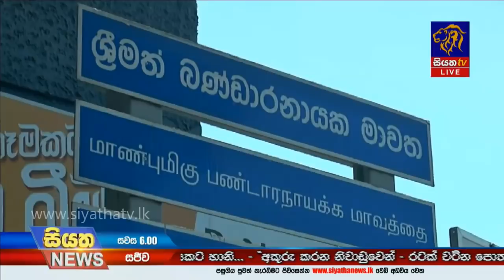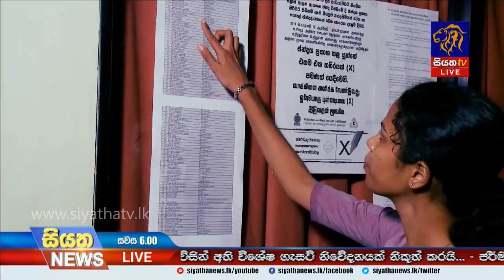Siyatha News | 06.00 PM | 23 - 04 - 2020